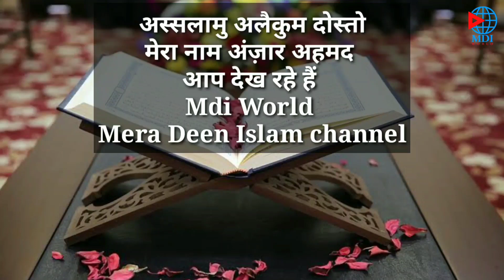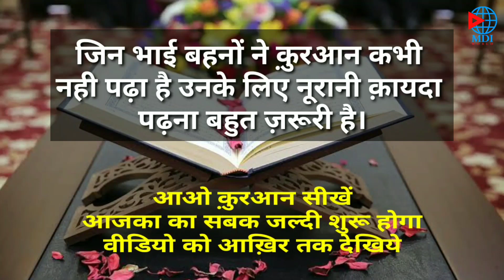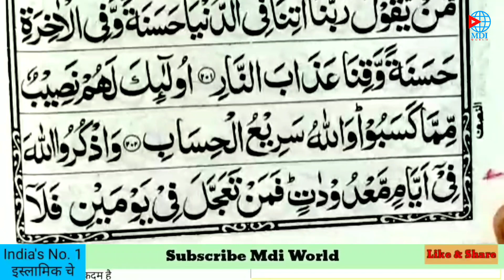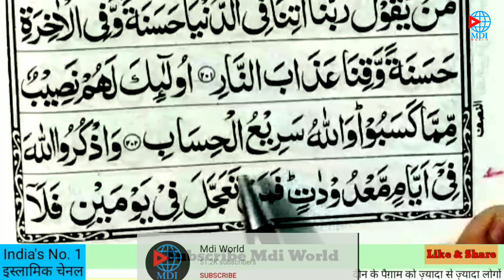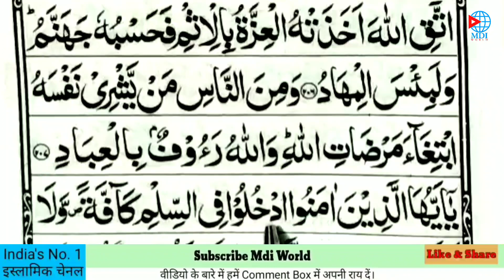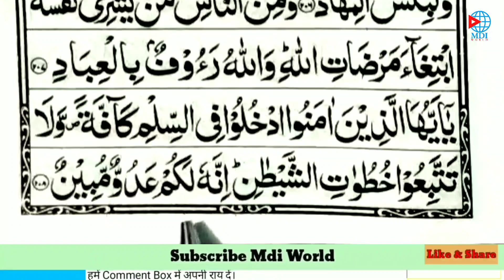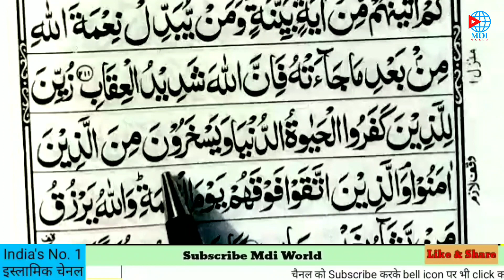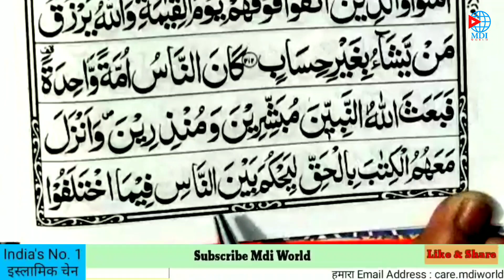Aao Quran Seekhein Part 41 | Anzar Ahmad | Mdi World | Surah Al Baqarah Namaz ka tarika